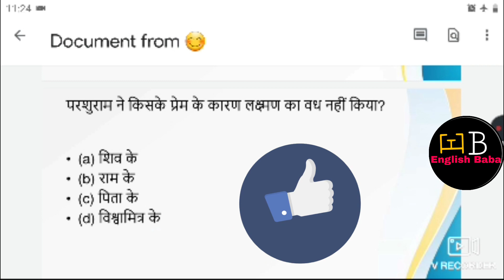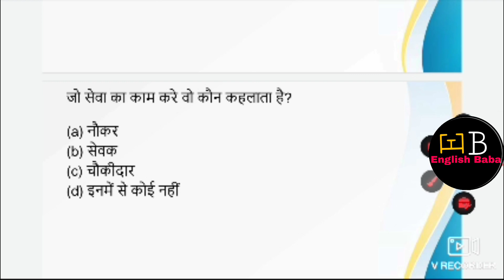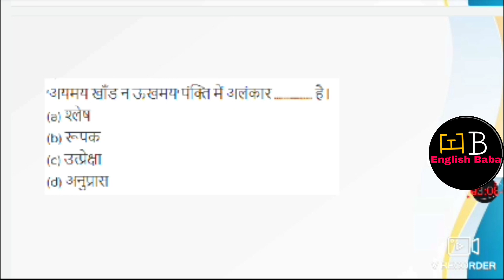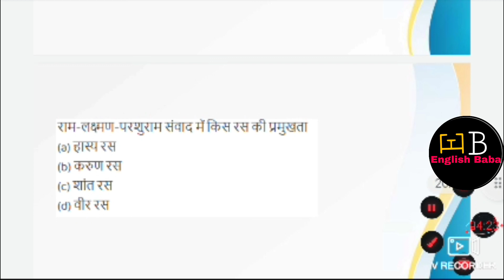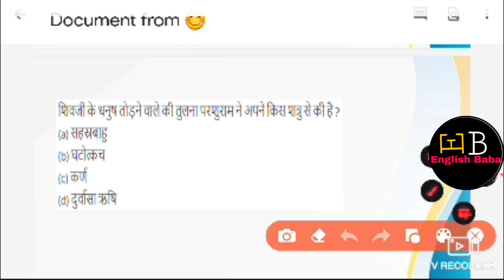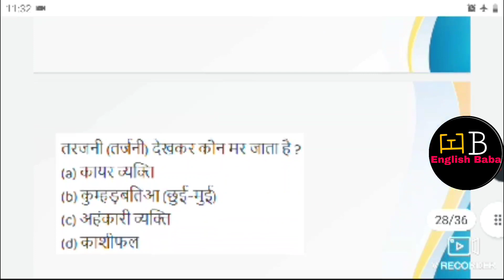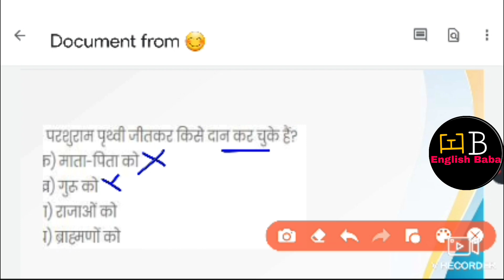ram lakshman parshuram samvad class 10 mcq